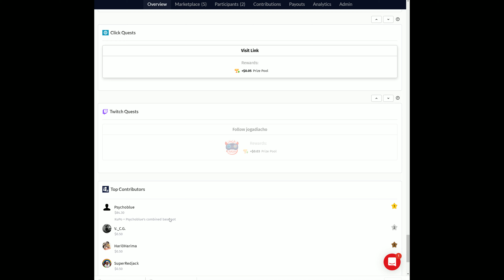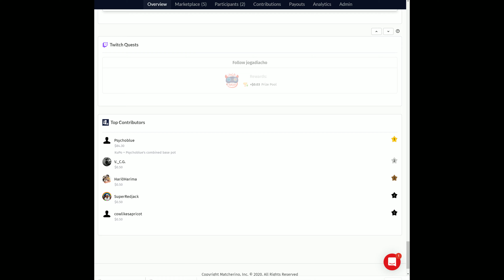Street Fighter X Tekken @ July Discord Monthly Top 8 (ft Punk, LPN etc.) [4K/60fps]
00:13 - BDG LPN (Hwoarang/Juri) vs PG Punk (Law/Jin)
13:38 - DBFZ Fantom Striker (Law/Hugo) vs Carnage (Kazuya/Steve)
26:58 - Awwjayzin (Balrog/Paul) vs Spicy Steve (Vega/King)
48:39 NGamer3K (Nina/Sakura) vs. Scrubbs vs. You (Jin/Kazuya)
1:01:23 Scrubbs vs. You (Jin/Kazuya) vs. BDG LPN (Cammy/Lars)
1:19:46 Awwjayzin (Balrog/Paul) vs. Carnage (King/Jack)
1:36:56 DBFZ Fantom Striker (Law/Hugo) vs PG Punk (Law/Jin)
1:47:18 BDG LPN (Cammy/Lars) vs. Carnage (Kazuya/Steve)
1:55:12 BDG LPN (Cammy/Lars/Juri) vs. DBFZ Fantom Striker (Law/King)
2:14:24 BDG LPN (Juri/Lars) vs. PG Punk (Law/Jin)